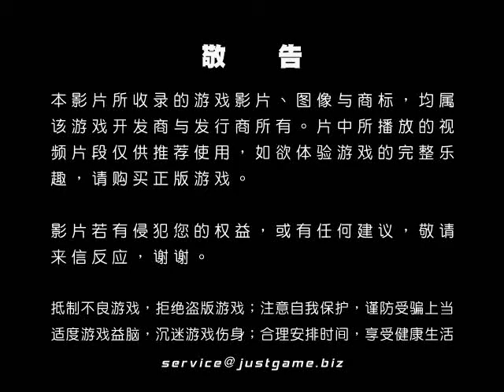[P|3]惡靈古堡6 E3宣傳預告